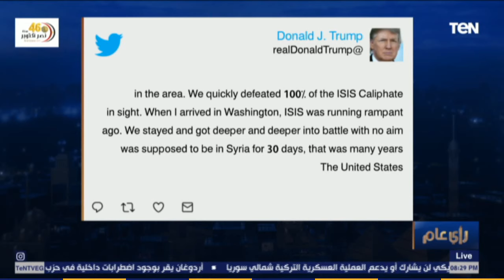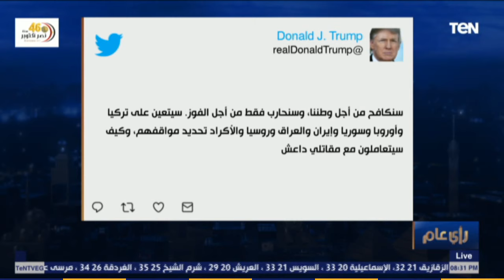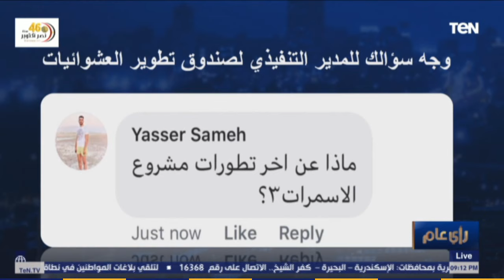رأي عام - تطوير العشوائيات.. حلم يتحول الي واقع ملموس.. حلقة كاملة